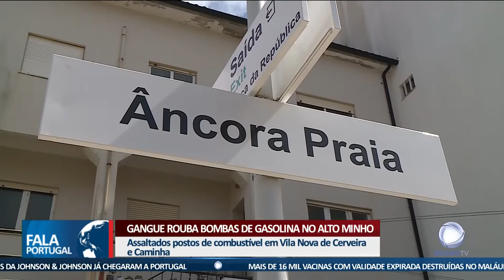Gangue rouba bombas de gasolina no Alto Minho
Duas bombas de gasolina foram assaltadas no Alto Minho. As autoridades suspeitam tratar-se do mesmo grupo que assaltou outros três postos de combustível na madrugada anterior.